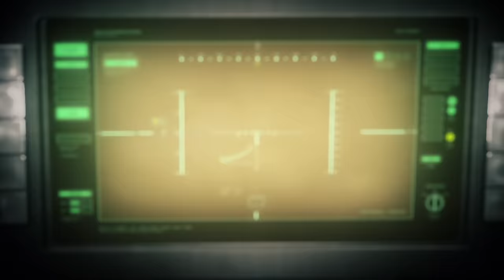7XVN - HOW TO DIE (prod. BRUTEI)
Stream 7XVN 'HOW TO DIE'

ANIME: Aldnoah Zero
AMV by TRASH 'Ruust':

Lyrics:

I needed to let you know
The reason I left here
Nothings been the same
Since you left me last year
Walking past your grave
It just brings me to tears
Its been way too long
But I’m coming my dear
Oh how I miss you
Dear God I miss you
If I had to die 1000 times thats what I’ll do.

TRXSH GXNG
Anime Trash Trashgang Trashgxng HipHop Anime Music Video Edit Amv underground Trap Trapmetal Sad Lofi ALDNOAH ZERO 7xvn prod. brutei Rayet Inaho Princess Slaine